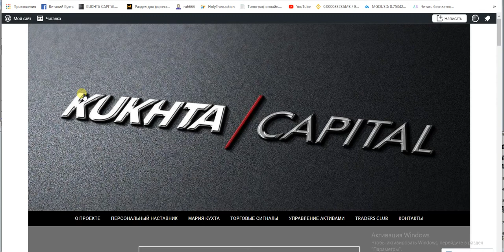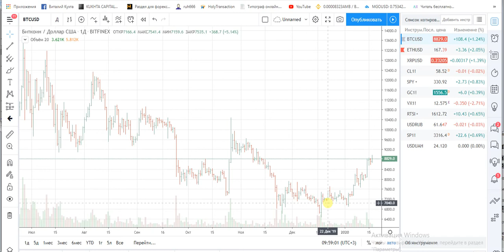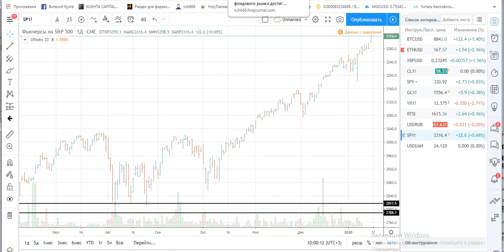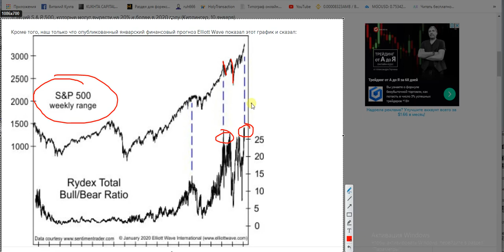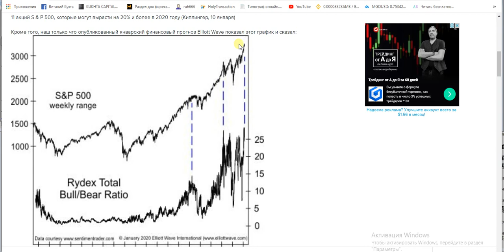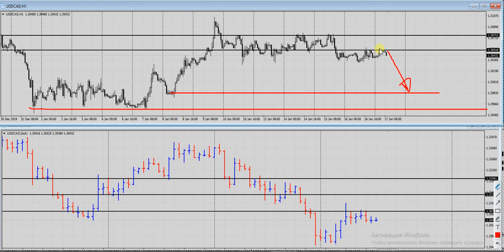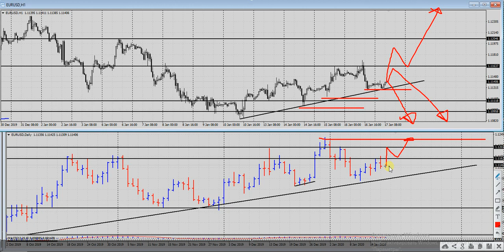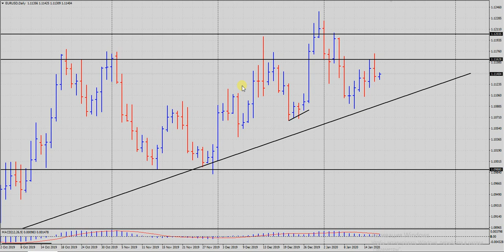Виталий Кухта: о перспективе BTC и валютных пар в новом году | AMarkets